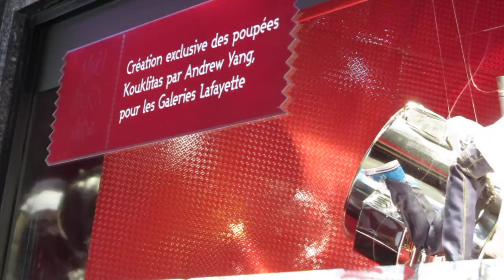Les vitrines de Noël, des Grands Magasins Parisiens. 2011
*Galeries Lafayette